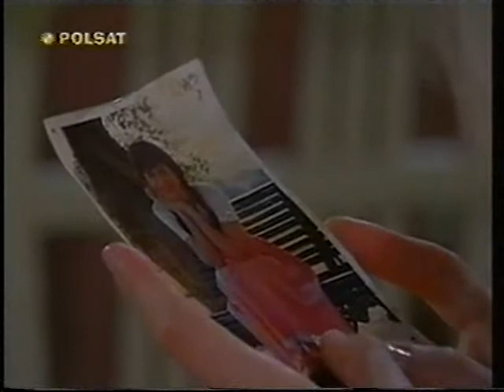Milagros 013 1